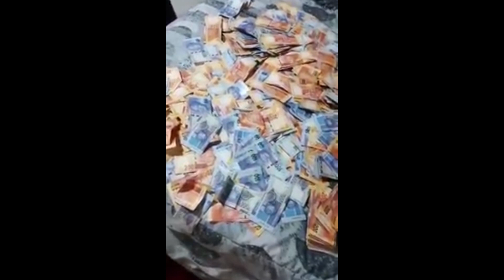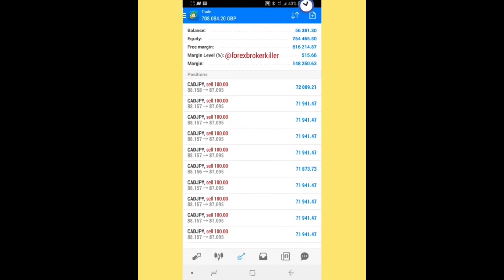Forex Broker Killer | DJ Coach FBK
Forex Broker Killer is a millionaire trader in South Africa. DJ Coach FBK has a lot of money and he does show it.

A lot of people assume I am against trading but I just dont like it. Its not for me but I do understand that when people hear this they think I am a hater. I am not. What I will do in the future, when I have money to use, I will sign up with DJ Coach and do a review on his trades and let you know if he makes it or not.

Please share and comment which trader I should sign up under.